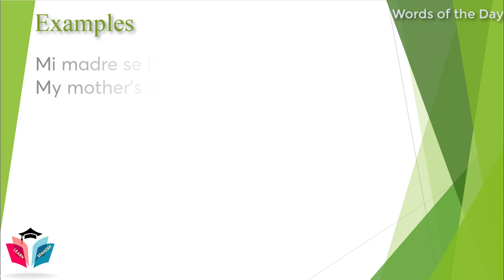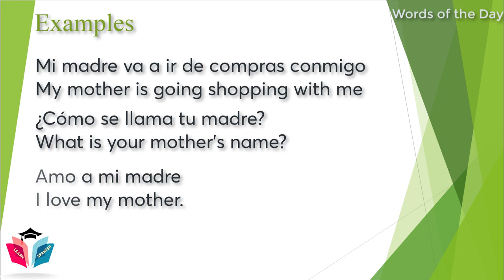Spanish Word of the Day ★ Mother ★ Spanish Words ★ Learn Spanish For Beginner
Spanish Word of the Day: Madre: Mother